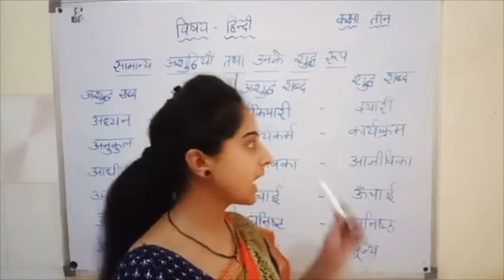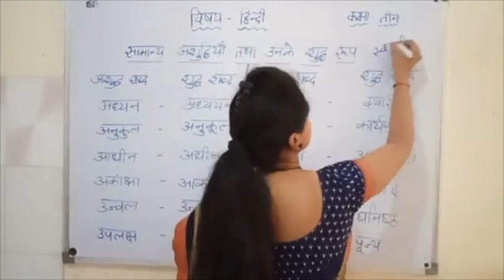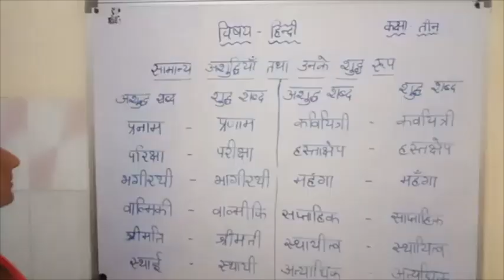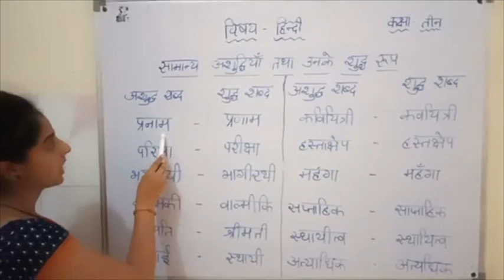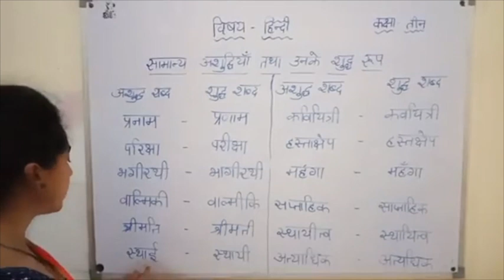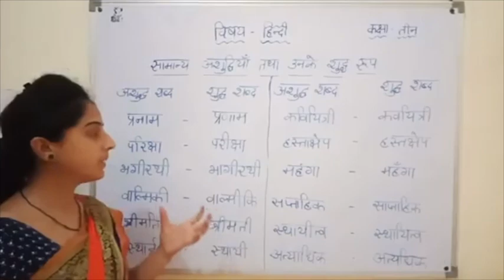Class IIIrd - हिंदी III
Class - IIIrd
Subject - हिंदी
Topic - सामान्य अशुद्धियाँ और उनके शुद्ध रूप I
Teacher - Ms Shalini Bharadwaj